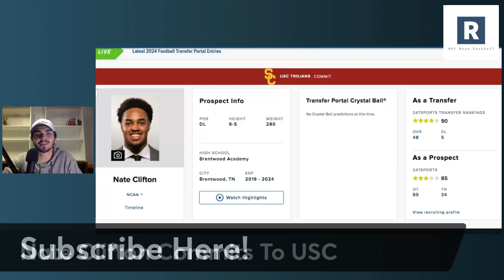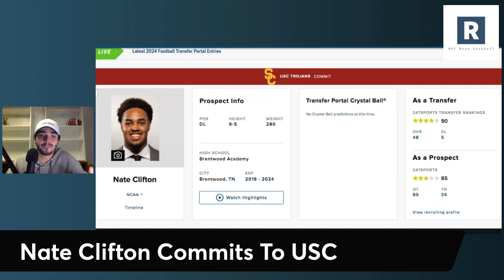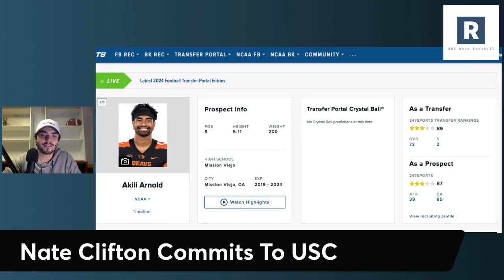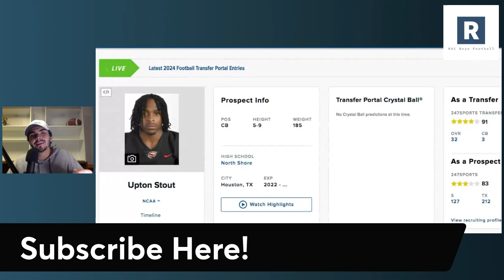Nate Clifton Commits To USC | USC Transfer Portal Update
USC Football Recruiting and Transfer Portal News.

Lincoln Riley and the USC Trojans Football Program land a massive commitment in the transfer portal as DL Nate Clifton commits to the Trojans.